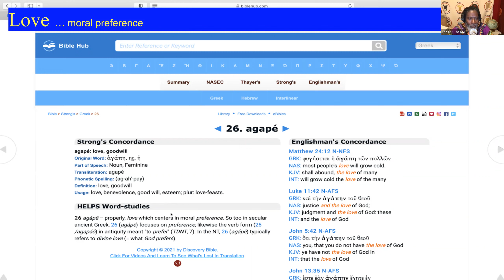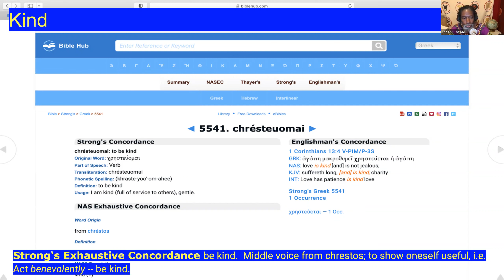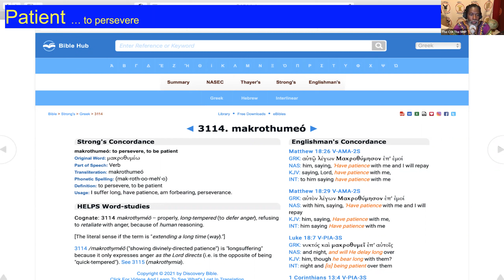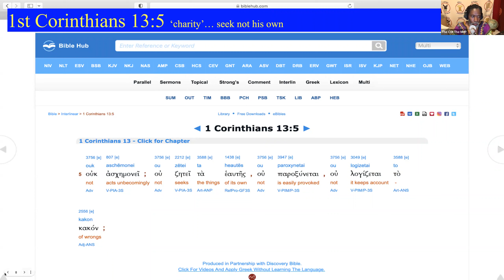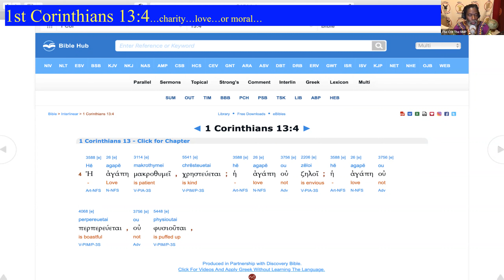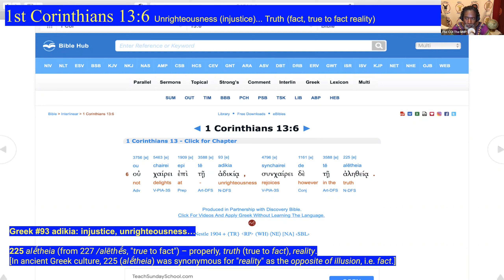Liberating The Oppressed: The Love Force & Class Struggle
A political study on 1st Corinthians 13:1-6.

Join us on Zoom & clubhouse